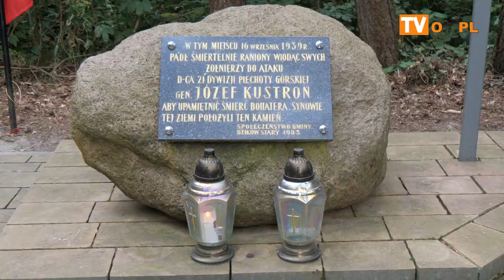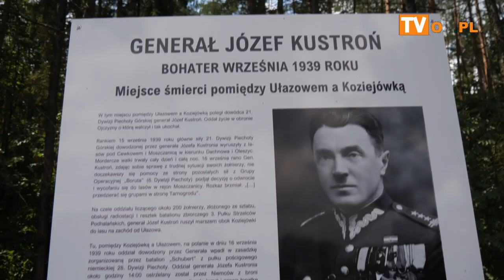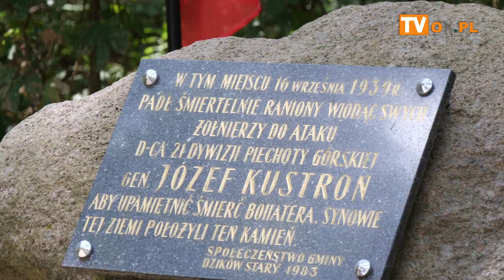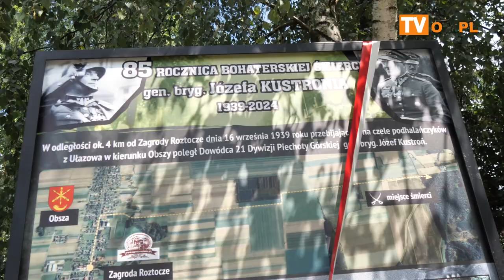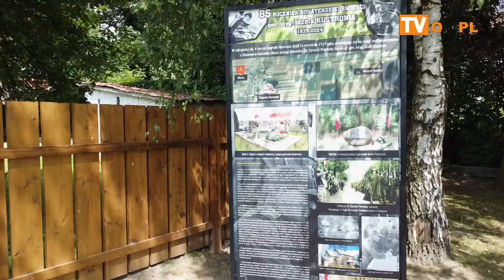85. Rocznica Bohaterskiej Śmierci gen. bryg. Józefa Kustronia.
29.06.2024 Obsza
Wydarzenie Historyczo-Wojskowe
PATRIOTYCZNA OBSZA w 85. Rocznicę Bohaterskiej Śmierci gen. bryg. Józefa Kustronia.